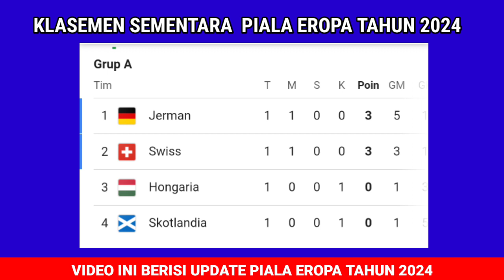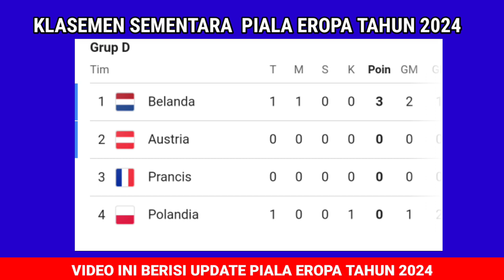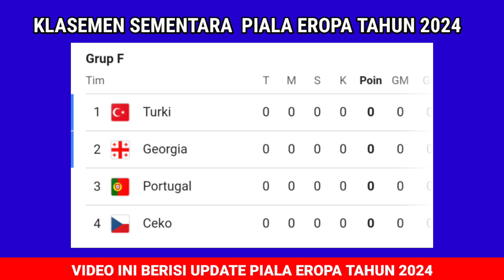Terbaru ! Hasil Piala Eropa 2024 Tadi Malam - Highlight Hasil Austria Vs Prancis - Euro 2024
Terbaru hasil pertandingan piala eropa 2024 Hari ini - Jerman Vs Skotlandia - Klasemen Euro 2024

Jadwalpialaeropa2024hariini- Jerman vS Skotlandia - Spanyol Vs Kroasia hari ini

Prediksi Jerman Vs Skotlandia euro 2024 || Head To Head dan prediksi skor

Jadwal pertandingan Jerman vs Skotlandia
Siaran langsung Jerman vs Skotlandia
Jerman vs Skotlandia
Prediksi Skor piala eropa
Prediksi Skor Jerman vs Skotlandia
Jerman vs Skotlandia prediction
Jerman vs Skotlandia
Euro 2024
Prediksi Jerman vs Skotlandia